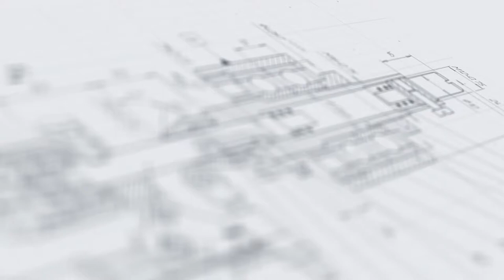Упаковочная машина УМ-1 «Ультра»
В данном видео продемонстрирована работа упаковочной машины УМ-1 «Ультра»

Описание:

Линейная упаковочная машина с термотоннелем реализует полный цикл операций по созданию качественной групповой (вторичной) упаковки продукции. Упаковочный модуль выполняет формирование предварительной упаковки, оборачивание продукции в термоусадочную пленку, а также перемещение упаковки на транспортер для отправки в рабочую камеру. Термотоннель оснащен 12-ю мощными ТЭНами, которые выполняют равномерный нагрев воздуха, обеспечивая качественную и плотную усадку пленки со всех сторон.

Установка имеет компактное модульное исполнение. Температура нагрева в камере регулируется в диапазоне от 20 до 200оС, что позволяет использовать для работы пленки различной толщины. Встроенный вентилятор обеспечивает быстрое охлаждение упаковки после выхода из рабочей камеры. Для накопления готовой продукции предусмотрен приемный рольганг, регулируемый по высоте.

С более подробным описанием данного оборудования Вы можете ознакомиться на нашем сайте по ссылке

Характеристики:

Габаритные размеры в рабочем положении, мм: длина х ширина х высота: 2600x1000x1800;
Климатическое исполнение: по ГОСТ 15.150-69;
Вес устройства, кг, нетто: 200;
Максимальная потребляемая мощность, кВт: 24;
Напряжение питания, В/Гц: 380/50;
Диапазон регулировки температуры в камере, С: 20-200;
Характеристика ТЭНов, шт. х кВт: 12x2;
Размеры транспортёра, мм: длина х ширина: 2600x540;
Скорость движения транспортёра, м/мин.: 4;
Тип звена транспортёрной ленты: пластина;
Длина камеры, мм: 1200;
Габариты проходного отверстия камеры, мм: ширина х высота: 600x400.

Какие задачи решает упаковочное оборудование?

Упаковка продукции в термоусадочную пленку широко востребована в деятельности как небольших предприятий, выпускающих штучные товары, так и в крупных компаниях, осуществляющих массовое и серийное производство. Пленка имеет ряд преимуществ в сравнении с другими способами упаковки, среди которых особую значимость имеют небольшой удельный вес, низкая стоимость и компактные габариты. Оснащение производства специализированным оборудованием для упаковки в термопленку позволяет решить широкий спектр задач:

•  Обеспечение сохранности товара во время транспортировки и хранении;

Термоусадочная пленка надежно защищает продукцию от влаги, пыли и других неблагоприятных внешних факторов.

•  Презентабельность внешнего вида продукции;

Защита от царапин, сколов и других механических повреждений обеспечивает привлекательный вид товара, что является одним их важнейших факторов его успешной реализации.

•  Повышение автоматизации производства;

Благодаря частичной или полной автоматизации укладка продукции, обмотка пленки, запайка швов и другие трудоемкие процессы осуществляются с минимальным участием оператора.

•  Простота расширения линии упаковки;

Конструктивная универсальность представленных в каталоге машин позволяет легко интегрировать их в работу комплексных технологических линий, совмещая с этикетировочными, маркировочными, конвейерными и другими установками.

•  Компактность и эргономичность групповой упаковки продукции;

Плотность усадки пленки позволяет максимально компактным образом разместить группы на паллетах, поддонах, в коробках.

•  Выбор оптимального оборудования;

Широкое разнообразие моделей по функционалу, степени автоматизации, цене и другим параметрам позволяет подобрать наиболее оптимальное оборудование для каждого Заказчика.